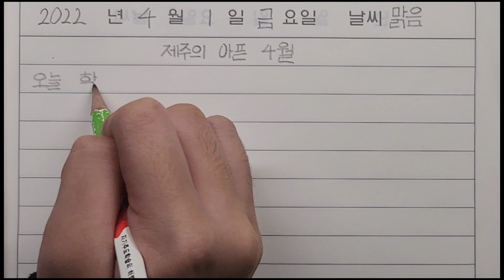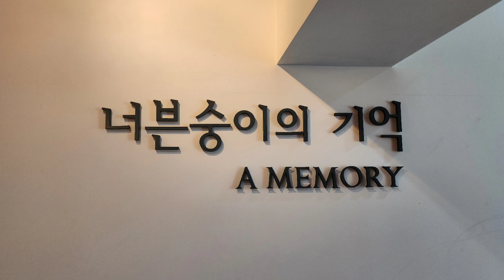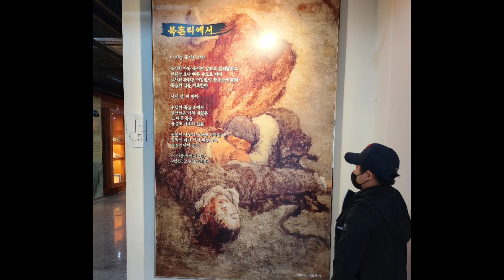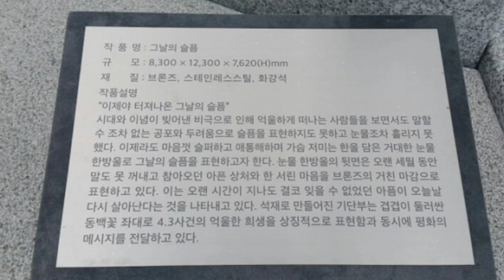제4회 4·3과평화 영상공모전 청소년부 장려상 수상작 | 제주의 아픈 4월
학교에서 4·3 평화·인권교육을 받고나서 4·3 유적지를 찾아다니기로 자신과 약속을 한 후 가족들과 뭄여천할머니 삶터, 너븐숭이 4·3 기념관, 잃어버린 마을 곤을동, 제주주정공장 옛터를 둘러보며 제주의 아픈 역사인 4·3에 대해 더 알아보겠다는 다짐을 하는 일기 형식의 영상임.